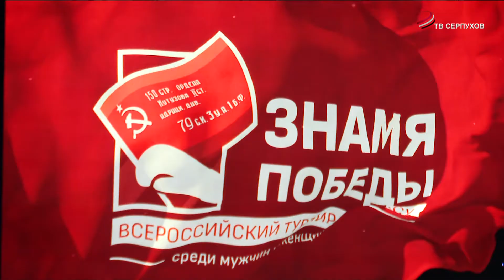Серпухов собрал сильнейших боксеров на турнире «Знамя Победы»